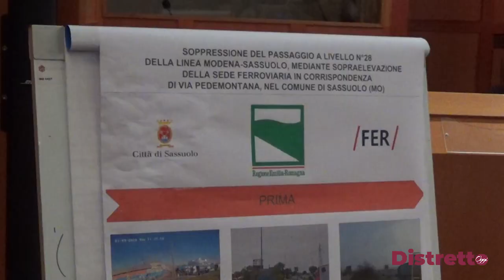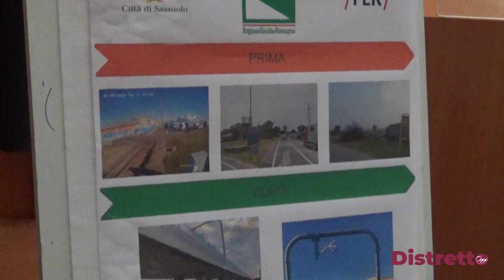Inaugurata la sopraelevazione ferroviaria con sovrappasso sulla strada Pedemontana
Ieri mattina è stata inaugurata la sopraelevazione ferroviaria con sovrappasso sulla strada Pedemontana alla presenza del presidente della Regione Stefano Bonaccini ed altre autorità
Nelle interviste:

- Stefano Bonaccini, presidente Regione Emilia-Romagna
- Gian Francesco Menani, sindaco di Sassuolo
- Stefano Masola, direttore di FER
- Vittorio Borelli, consigliere di Confindustria Ceramica
- Andrea Corsini, assessore regionale a mobilità e infrastrutture